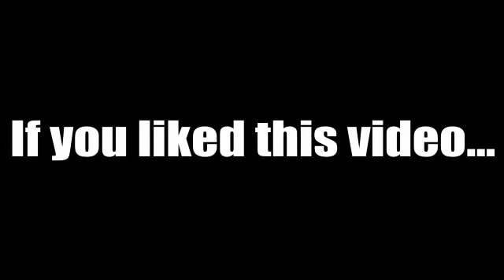Super Meat Boy - Garnish - (Part 9)